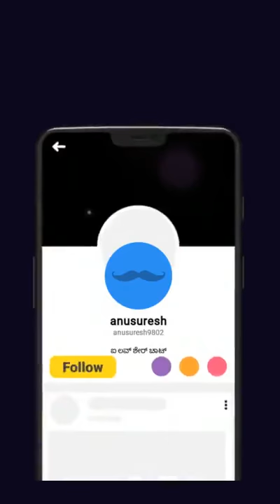13 May 2019